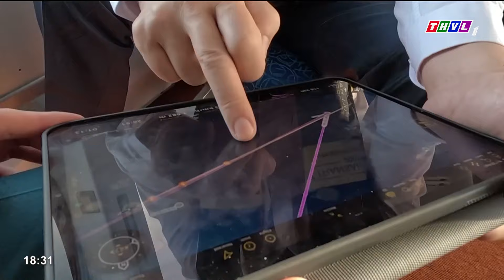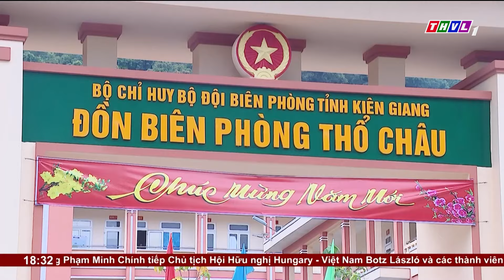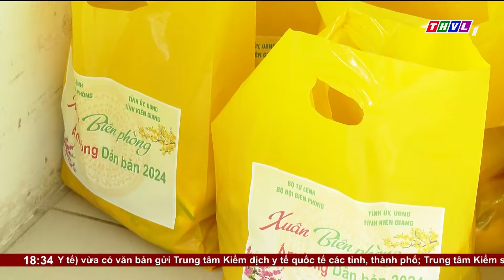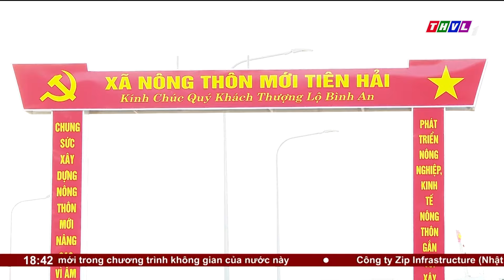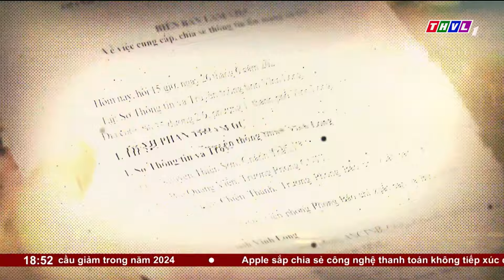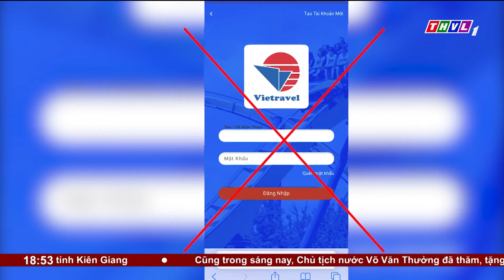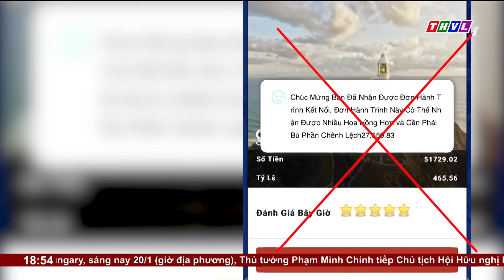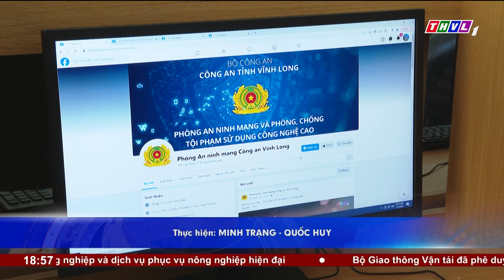Thời sự 18h30 (20/01/2024)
Chương trình Thời sự 18h30 (20/01/2024) có những nội dung chính sau:
1. Chủ tịch nước Võ Văn Thưởng thăm quân và dân xã đảo Thổ Châu, thành phố Phú Quốc, tỉnh Kiên Giang
2. Sôi nổi hoạt động “Xuân Biên phòng ấm lòng dân bản” năm 2024 tại Thành phố Hà Tiên
3. Thủ tướng Chính phủ Phạm Minh Chính tham dự Diễn đàn Doanh nghiệp Việt Nam – Hungary trong khuôn khổ chuyến thăm chính thức Hungary
4.Mang hương xuân ra đảo Tây Nam
5. Cảnh báo lừa đảo tuyển cộng tác viên online

⬇️⬇️⬇️ Tải THVL Audio để nghe đầy đủ